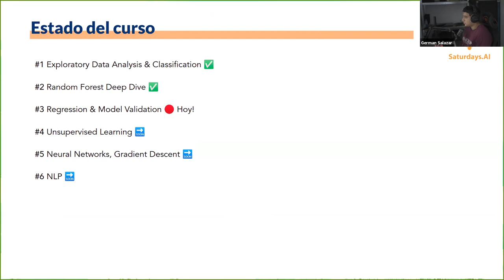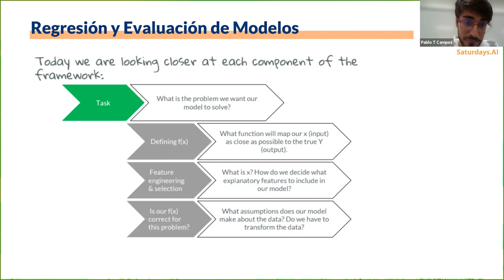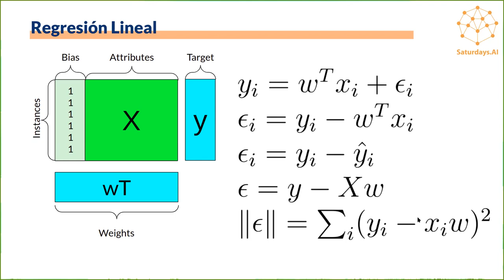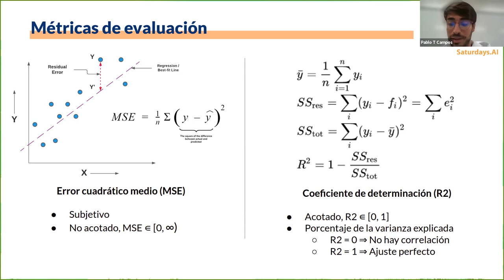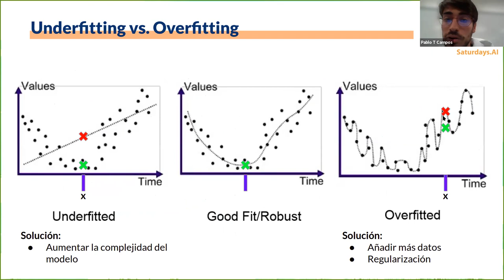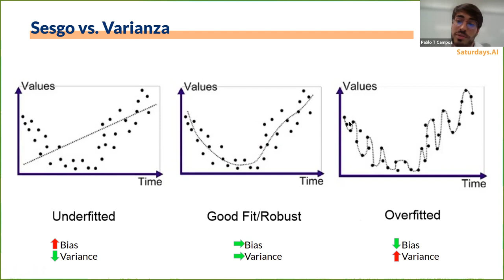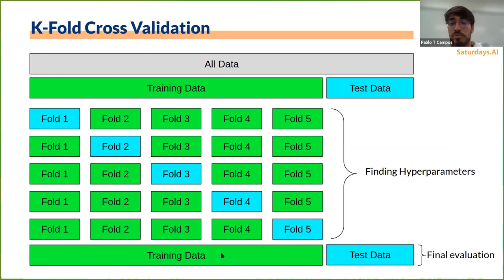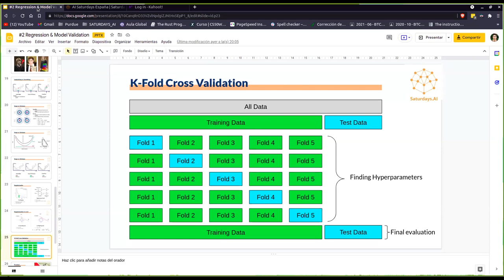#3: Supervised Learning: Regresión | Machine Learning | AI Saturdays Open Course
👨‍🏫 Como vimos en una sesión anterior, cuando usamos técnicas de regresión el resultado que obtenemos es un número (no una clase como obteníamos con la clasificación) que se encontrará dentro de un conjunto infinito de resultados.

El objetivo es establecer una relación entre un cierto número de características y una variable objetivo continua.

Queremos construir modelos que describan la relación entre las variables de estudio, con el fin, principalmente, de predecir los valores de una variable a partir de los valores de la otra. Lo haremos con el modelo de regresión lineal simple.

0:00 Introducción
4:15 Regresión y evaluación de modelos
8:20 Regresión lineal
13:32 Función de coste para regresión (MSE) y métricas de evaluación
16:05 Underfitting vs. Overfitting
18:55 Sesgo vs. varianza
23:11 Regularización
28:04 Cross Validation
30:30 Dudas

🧠Únete a la comunidad si quieres seguir aprendiendo, acceder a más recursos o hacer preguntas sobre esta clase

Sobre la 3ª semana:
En esta tercera semana veremos conceptos básicos de ML:
- Overfitting vs. Underfitting
- Bias vs. Variance
- Regularization
- Escalar el dataset
- ¿Qué es el cross-validation?
- Cómo evaluar correctamente un modelo de ML

Nos centraremos sobre todo en la regresión y las técnicas utilizadas en ML.

Después los alumnos tienen ejercicios en grupo que resolver, recursos en video, foros y mucho más para aprender inteligencia artificial antes de pasar a crear un proyecto de impacto social.

Nuestro objetivo es abrir la puerta a que más personas como puedes ser tu, puedan aprender I.A. y crear proyectos en comunidad.

Si en algún momento has pensado que te encantaría darle un empujón a tu carrera profesional, quizás divertirse aprendiendo con otros compañeros o simplemente iniciarte en el mundo del machine learning de forma práctica e intensiva, sin duda el máster es tu siguiente parada.

No es un curso para entender qué es la I.A. y ya. Es una comunidad para practicar con problemas reales de machine learning, programando con compañeros, formarte con profesionales y crear un proyecto de impacto social.

- Recursos para estudiar.
- Clases con expertos para entender los conceptos.
- Test de autoevaluación y feedback.
- Prácticas y retos sobre machine learning.
- Compañeros y mentores para acompañarte.
- Un proyecto de I.A. que resuelva un problema de impacto social.
- Un certificado que puedas poner en tu CV o LinkedIn.
- Y lo más importante, una comunidad de la que formarás parte en tu país, y por todo el mundo.